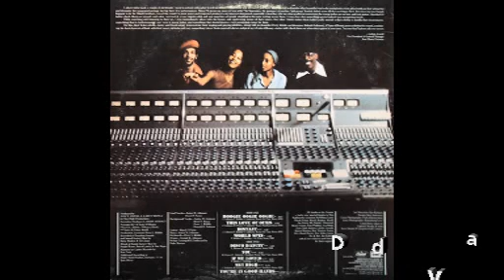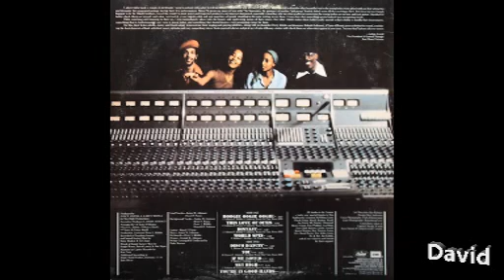A Taste Of Honey - Boogie Oogie Oogie (Mix)